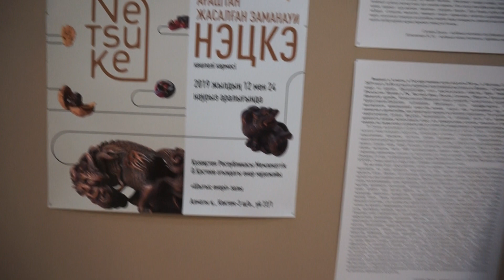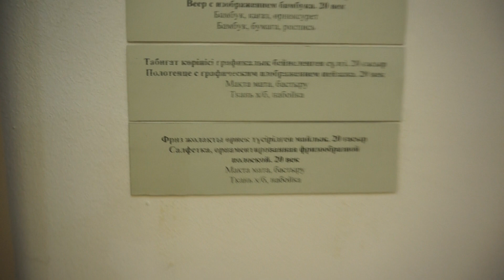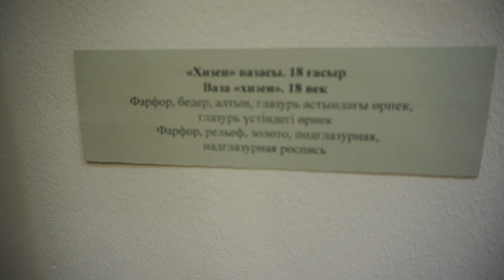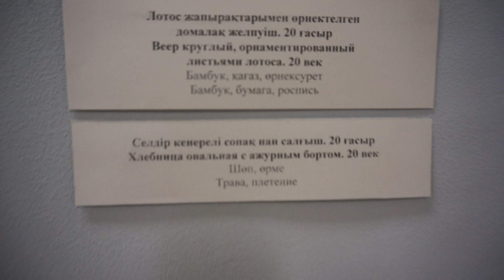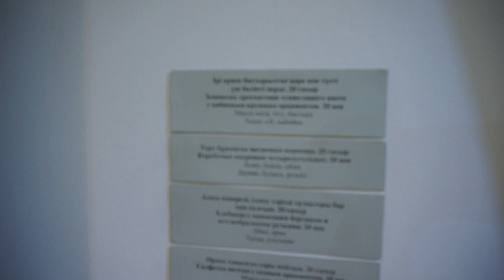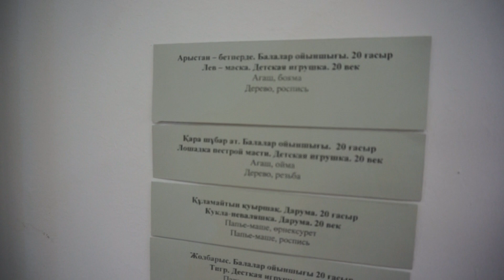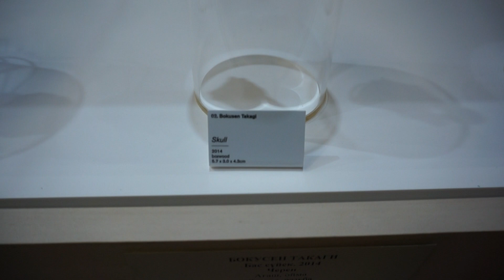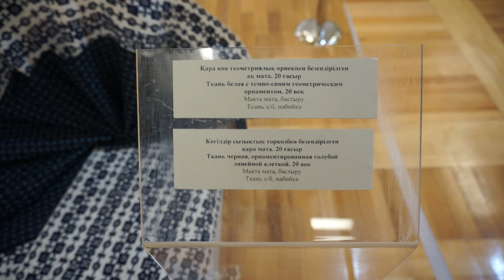Выставка из Японии «Современные нэцкэ из дерева» Exhibition from Japan " Modern wood netsuke»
Выставка из Японии «Современные нэцкэ из дерева» Exhibition from Japan " Modern wood netsuke» видеообзор снят 17 марта 2019 года в городе Алматы в Республике Казахстан в Государственном музее искусств РК им. А. Кастеева на фотоаппарат SONY NEX-5